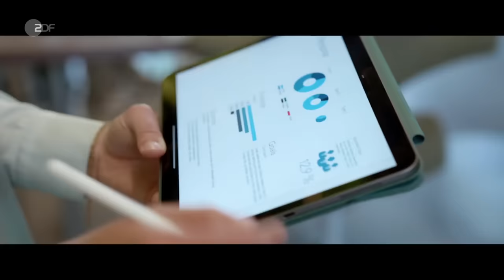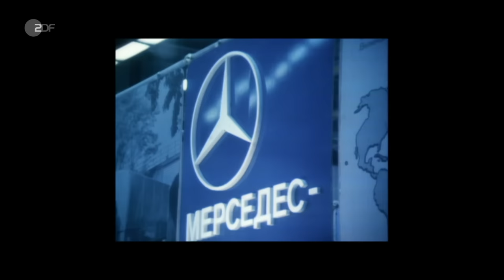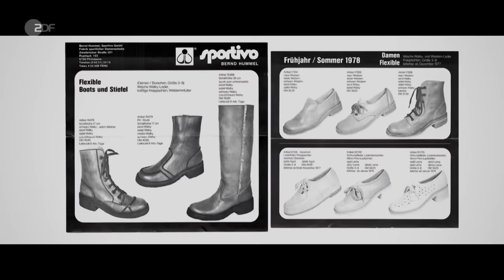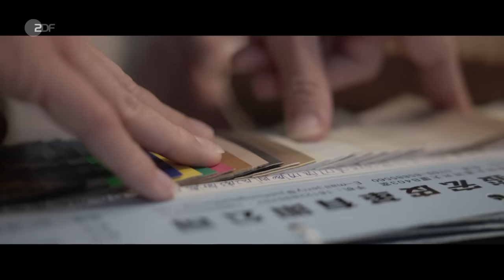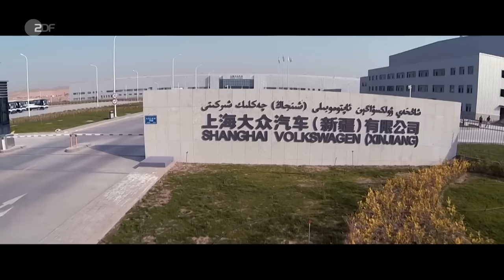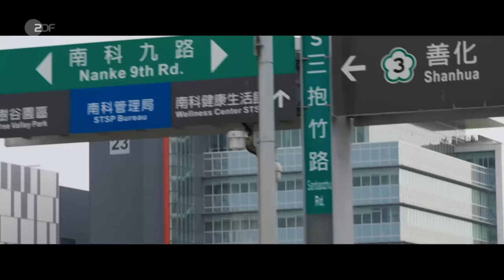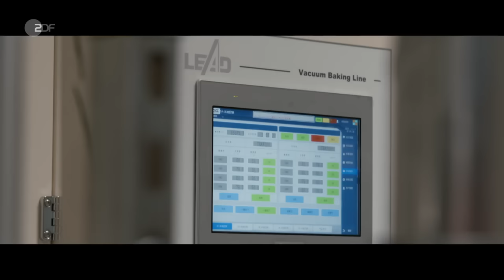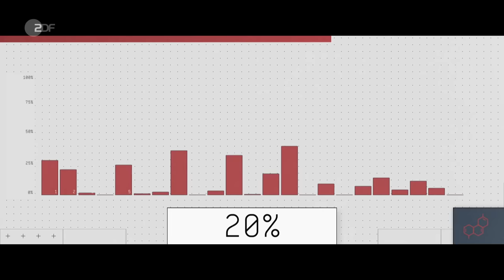Globalisierung: So abhängig ist Deutschland | ZDF-Doku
Zum Auftakt des Weltwirtschaftsforums in Davos geht es vor allem wieder um eins: internationalen Handel. Die aktuellen Kriege in der Ukraine und im Nahen Osten bestimmen die Agenda - sowohl auf dem Weltwirtschaftsforum als auch im gloablisierten Handel.

Die ZDF-Doku "Kampf um die Welt" zeigt auf, dass Deutschland im neu entbrannten Kampf um die Welt strategische Entscheidungen treffen und abwägen muss: Zwischen einer moralisch motivierten Außenpolitik, die Menschenrechte stärken will und einer interessengeleiteten Außenwirtschaftspolitik, die exportabhängige Arbeitsplätze zu sichern versucht.

Deutschland steht auf der Rangliste der am stärksten vernetzten Länder auf Rang 9. Eine Abkehr von der Globalisierung scheint deshalb unmöglich. Gleichzeitig ist klar, dass der Slogan "Wandel durch Handel" nicht länger als Alibi deutscher Geschäftsinteressen herhalten kann. Deshalb muss Deutschland einen neuen Kurs zwischen Werten und Wohlstand finden.

22:53 Aktuelle Infos zu den VW-Vorwürfen